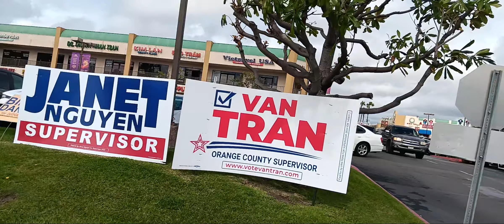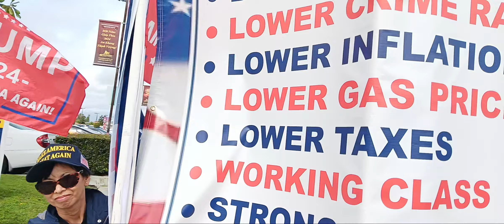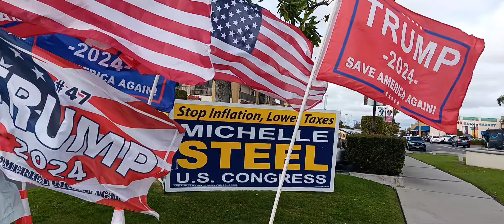Bieu duong Ung Ho TRUMP du mu'a to gio' lon 5dieu7 chuyen Tin tuc moi voi Tony Bui NHAN SI CONG DONG